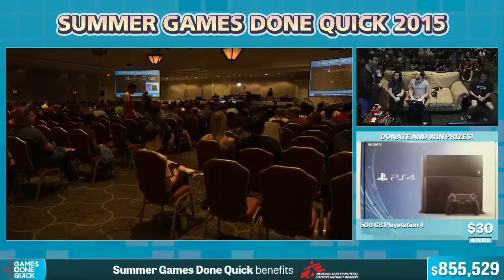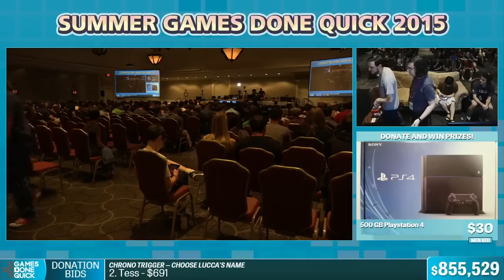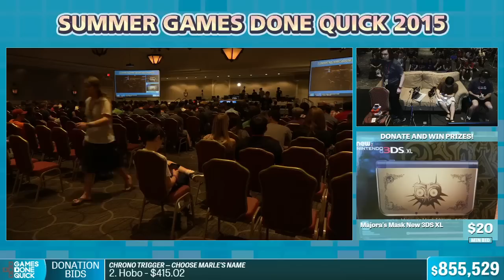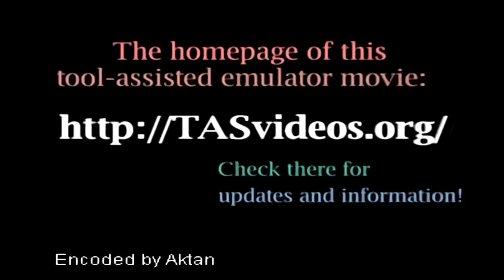TASBot plays Sonic Advance by Mukki in 10:46 - Summer Games Done Quick 2015 - Part 152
This is a speedrun of TASBot plays Sonic Advance by Mukki from Summer Games Done Quick 2015. The run starts at 7:25.